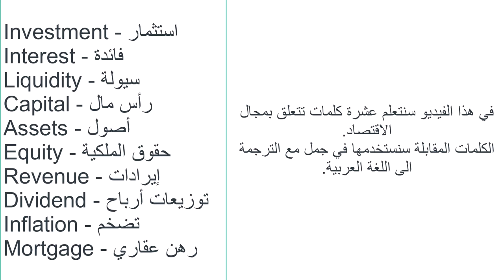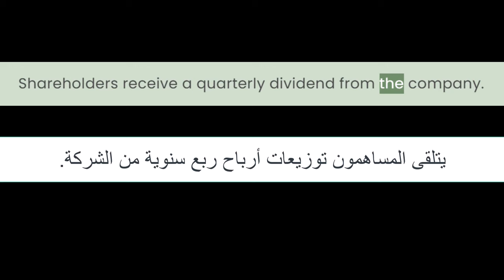تعلم اللغة الانجليزية 10 كلمات تتعلق بمجال الاقتصاد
Here are 10 sentences using finance-related words with Arabic translations:

1. **Investment**:
   - He made a large investment in the stock market.
   - قام باستثمار كبير في سوق الأسهم.

2. **Interest**:
   - The bank offers 3% interest on savings accounts.
   - يقدم البنك فائدة بنسبة 3% على حسابات التوفير.

3. **Liquidity**:
   - Liquidity is important for managing short-term expenses.
   - السيولة مهمة لإدارة النفقات قصيرة الأجل.

4. **Capital**:
   - The company raised capital to expand its operations.
   - جمعت الشركة رأس مال لتوسيع عملياتها.

5. **Assets**:
   - Real estate is considered a valuable asset.
   - تعتبر العقارات من الأصول القيمة.

6. **Equity**:
   - She has a significant amount of equity in her home.
   - لديها كمية كبيرة من حقوق الملكية في منزلها.

7. **Revenue**:
   - The company’s revenue increased by 20% this year.
   - زادت إيرادات الشركة بنسبة 20% هذا العام.

8. **Dividend**:
   - Shareholders receive a quarterly dividend from the company.
   - يتلقى المساهمون توزيعات أرباح ربع سنوية من الشركة.

9. **Inflation**:
   - Inflation has caused prices to rise significantly.
   - تسبب التضخم في ارتفاع الأسعار بشكل كبير.

10. **Mortgage**:
    - He applied for a mortgage to buy a new house.
    - قدم طلبًا للحصول على رهن عقاري لشراء منزل جديد.